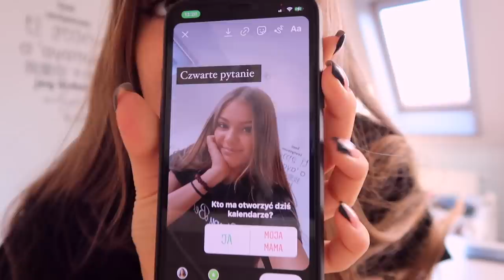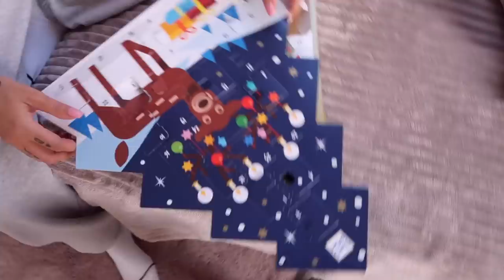WIDZOWIE DECYDUJĄ O MOIM DNIU- VLOGMAS #17 2020